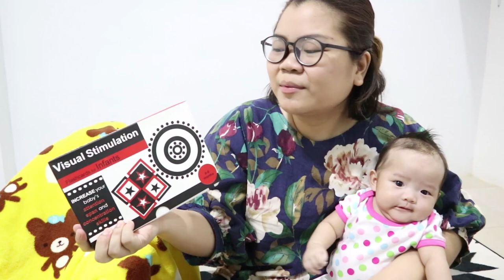Red, Black and White Flashcards for babies 0-6 months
CREDIT:
Background music